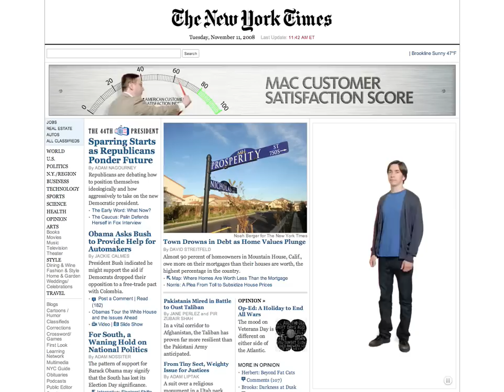Get A Mac: Customer Satisfaction Score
Get a Mac Web ad. Mac guy and PC guy spar over Macs satisfaction score.